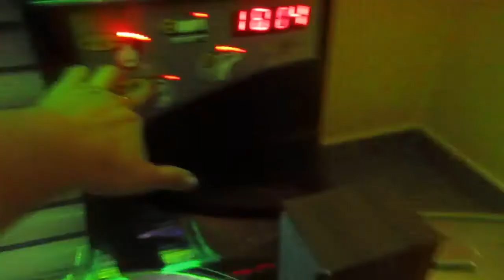160=Czas przecieka mi przez palce...:( szkoda, że tak szybko:(